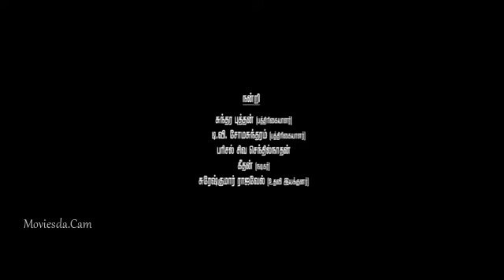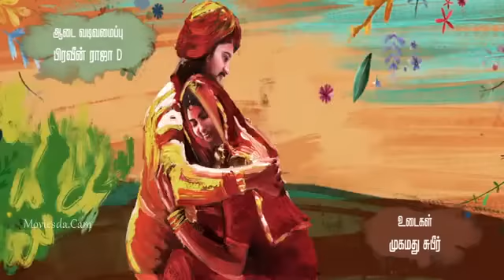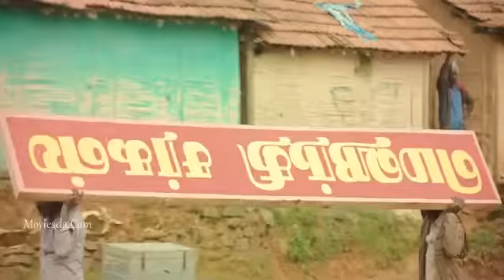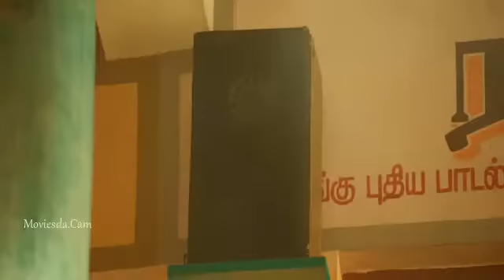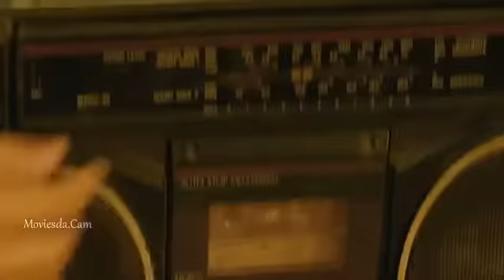mehandi circus part 1 tamil latest true love romantic full movie Acham Thavir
Directed bySaravana RajendranProduced byK. E. Gnanavel RajaWritten byRaju MuruganStarringMadhampatty Rangaraj
Shweta TripathiMusic bySean RoldanCinematographySelvakumar S. K.Edited byPhilomin Raj

Running time :125minutes
CountryIndiaLanguageTamil